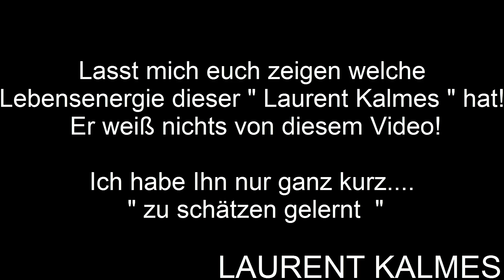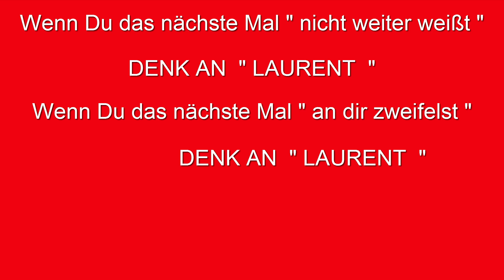Laurent Kalmes - Diagnose MS mit einem unglaublichen Werdegang!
Alle e-Mails werden an Laurent weitergeleitet :)

SUCCESS is not the key to HAPPINESS
HAPPINESS is the key to SUCCESS

„SELBSTMITLEID IST DIE SCHLIMMSTE SÜNDE“

Mit Anfang 20. bekam er komische Schmerzen im Rücken.

DIAGNOSE MS - Multiple Skleros

Heute sitzt er im Rollstuhl, ist Bauingenieur, hat nebenher eine Firma gegründet und geht regelmäßig trainieren.

Er genießt das Leben!

Nun will er die Menschen mit seiner Geschichte ermutigen an sich zu glauben! Nicht aufzugeben! Stark zu sein!

Denn egal wie schlimm es einem erscheint, die ware Kraft, die Lebenskraft, die kommt von innen!

Man kann Spass haben voller Freude am Leben, egal wie schlimm es um einen steht.

So habe ich Laurent Kalmes kennengelernt.

Voller Hochachtung und Respekt, im angesicht einer großen Persönlichkeit welche die Welt ein bischen besser machen wird.